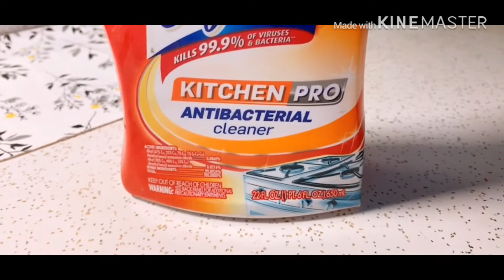Beautiful rainy day kase guzara or kase aik teer se do shikar kiy dakhen is video mai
About video
Hi everyone my name is tayba. I have a one kid. I am e housewife and a vlogger too.I lives in America with my family and have a great time here. I make vlogs of my daily life routine as 👇
👉🏻Cleaning video
👉🏻Cooking vlogs
👉🏻Organize home
👉🏻Decorate home
👉🏻DIYs
👉🏻Shopping
👉🏻Outside picnic
👉🏻Review vlog
👉🏻Kitchen cleaning vlog family fun videos and much more. This videos are proof very helping in your daily life and you feel good to see vlogs and learn best life tips and tricks.
I hope you like my video if u do so please hit the 👍 button